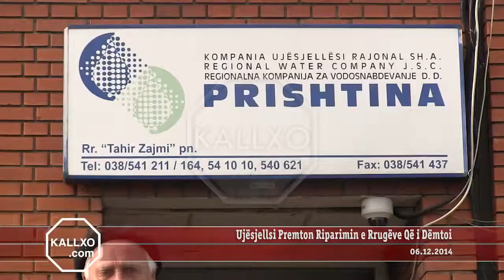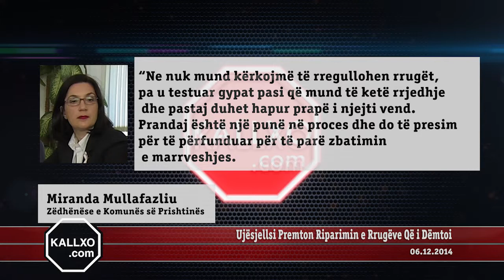Ujësjellsi Premton Riparimin e Rrugëve Që i Dëmtoi